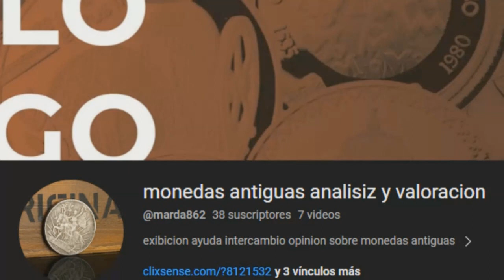EXTRATERRESTRES VS ANGELES INVACION EN EL 2024 CODIGO 666 DE LA BESTIA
extraterrestres invadiran la tierra en el año 2024 para implantar el codigo 666 de la bestia la humanidad se niega a implantarse el microchip y los grises anunnakis y reptilianos envian naves nodrizas con soldados para abdcir alos humanos y ponerles el chip loque provoca una invacion de lejiones celestiales como resultado da comienzo en una gran guerra entre extraterrestres y angeles